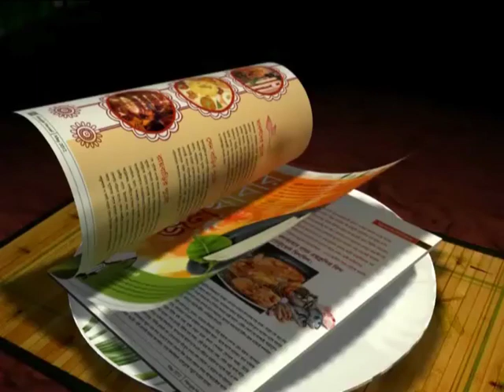Keen to play for the Kolkata franchise: Rahim Nabi